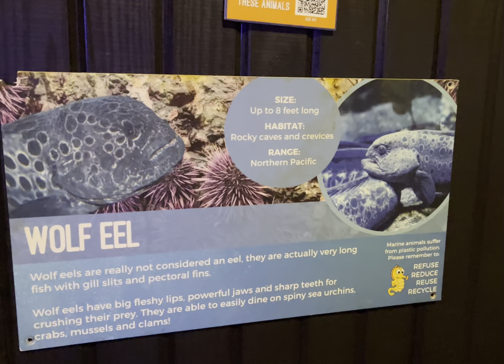Wolf eel feeding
Meet our wolf eel! With a face only a mother could love, this guy may look a bit ferocious but he’s actually quite harmless (if you keep your fingers away from its powerful jaw.) The appearance of the fish is apparently scary, with its rugged tone, large eyes, and toothy mouth, helping them scare off many predators.